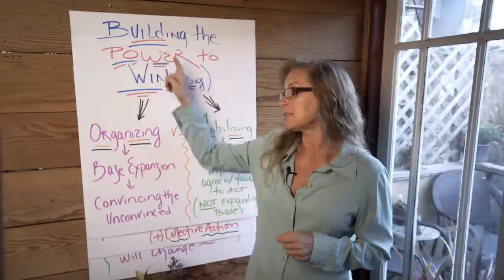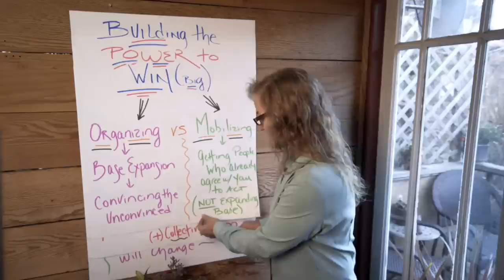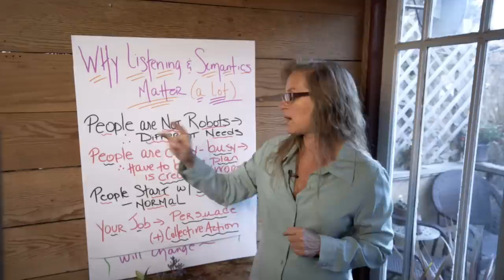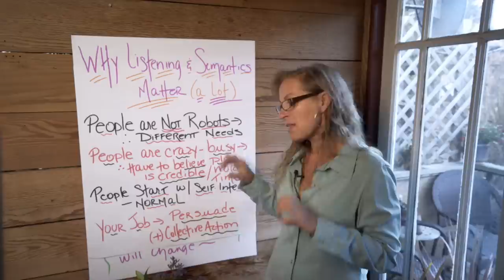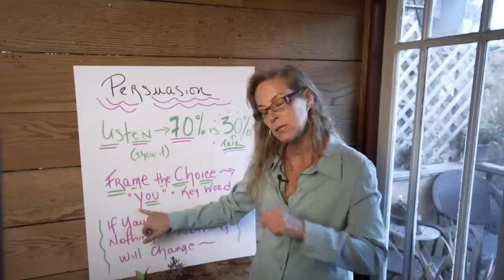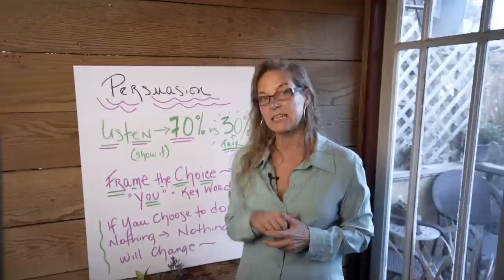Building the Power to Win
Jane McAlevey, one of the most successful union organizers in the last 30 years, describes the importance of convincing the unconvinced (rather than preaching to the choir), and she goes into detail about exactly how to persuade people to join our movement.

To get more best practices in movement building and how progressives can win big,